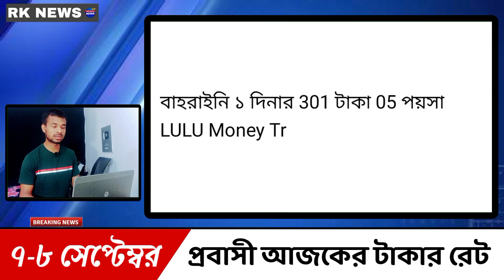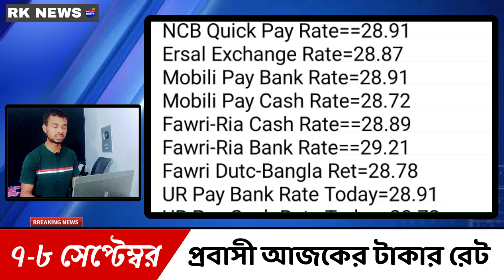আজকের টাকার রেট কত | Ajker Takar Rate Koto | সৌদি রিয়াল আজকের রেট | মালয়েশিয়া/দুবাই/ওমান/কুয়েত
আজ 07 সেপ্টেম্বর দুই হাজার তেইশ সাল বাংলাদেশ, দুবাই টাকার আজকের রেট কত? সংযুক্ত আরব আমিরাতের দিরহাম আজকের রেট কত? মালয়েশিয়া রিংগিত আজকের রেট কত? সৌদি রিয়াল আজকের রেট কত? মার্কিন ডলার আজকের রেট কত? বাহরাইন দিনার আজকের রেট কত? কাতার রিয়াল আজকের রেট কত? সিঙ্গাপুর ডলার আজকের রেট কত? ইউরোপীয় ইউরো আজকের রেট কত? জর্দানিয়ান দিনার আজকের রেট কত? ওমানি রিয়াল আজকের রেট কত? কুয়েত দিনার আজকের রেট কত? ইতালির এক টাকা বাংলাদেশের কত টাকা? ইতালির টাকার আজকের রেট কত? The Video is Only For 07 September 2023 News, Not Useful After 07 September 2023.